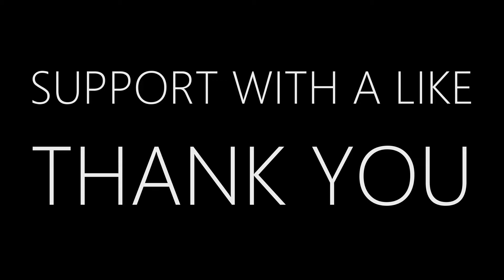New Mexico Mud Racing - Modified Class Cuba, NM 2016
• New Mexico Mud Racing Schedule & Info

Reproduction or distribution of this film by any means whatsoever, including without permission, or re-uploading existing videos & re-uploading such material on any website anywhere in the world is strictly prohibited without the prior written consent of Motorsports Network.